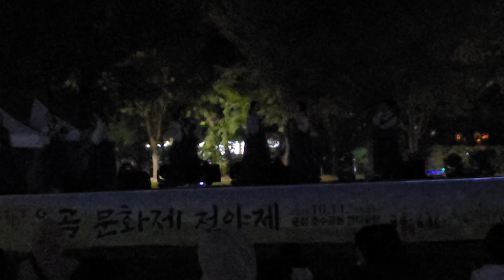율곡 문화제 전야제 야간 공연 장두식